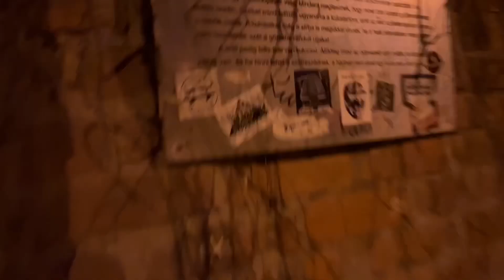Chaewon’s Budapest Vlog: Night scene in Kulcsos Haz Open microphone 🎤 guitar, piano songs